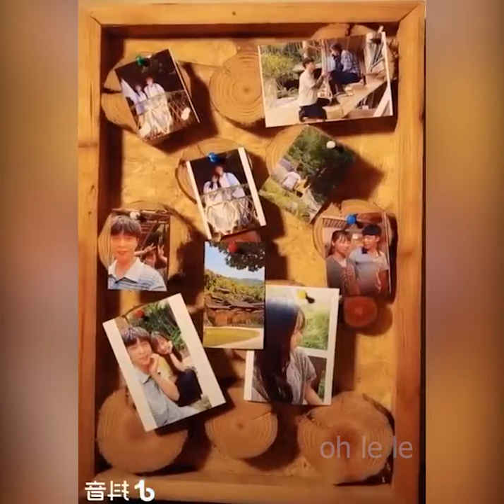Creative Ideas use bamboo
TikTok is a global video community powered by music. Whether it’s dance, free-style or performance, creators are encouraged to let their imagination run wild and set their expressions free. Designed for the global creators, TikTok allows users to quickly and easily create unique short videos to share with friends and the world. TikTok is the new cultural benchmark for global creators. We strive to empower more creative minds to be part of the content revolution.

ADDITIONAL INFORMATION
Updated
June 6, 2019
Size                                    83M
Installs                                    100,000,000+
Content Rating                               Teen

Information
Seller musical.ly inc.
Size 303.8 MB
Category Photo & Video
Compatibility

Price Free
In-App Purchases
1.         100 coins                    4,99 lei
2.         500 coins                    24,99 lei
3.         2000 coins                  99,99 lei
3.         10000 coins               499,99 lei
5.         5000 coins                 249,99 lei

Some Tag :

Tik Tok Chines app
Tik Tok Funny Moments
Tik Tok Thailand